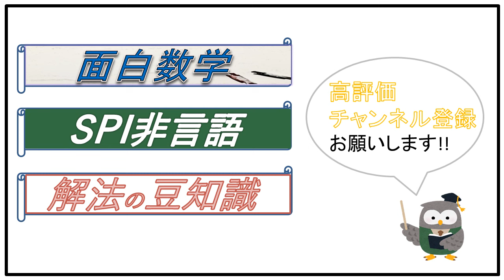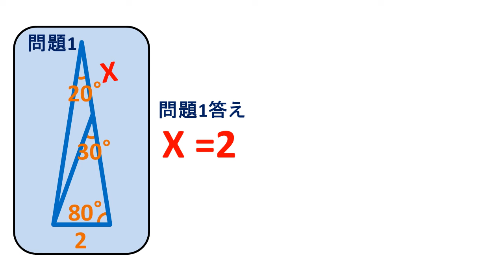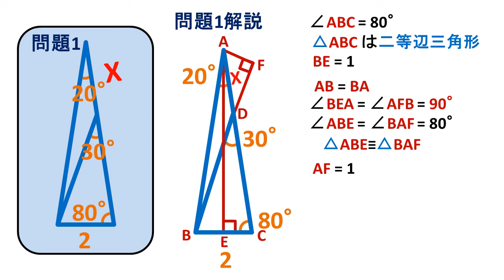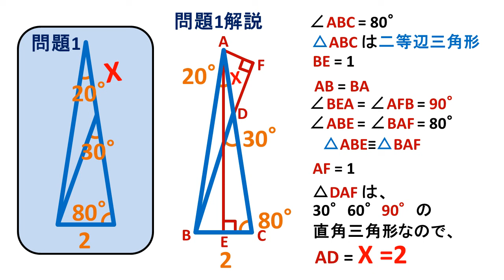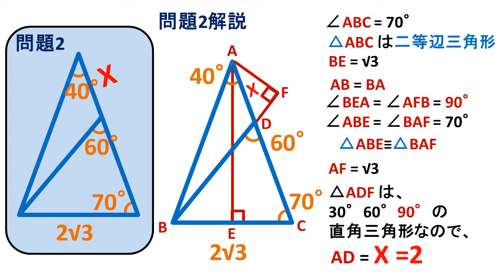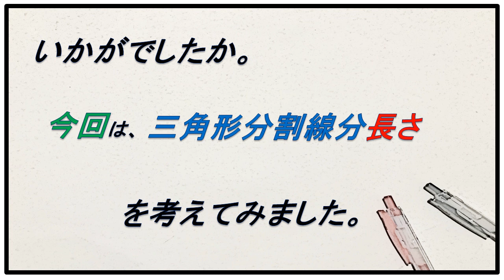数学 三角形 分割 線分長さ